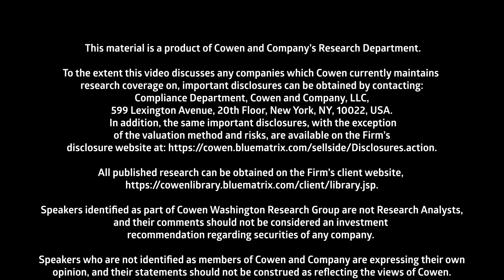Themes 2022 | Energy Transition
Marc Bianchi, Industrial Gas, Oilfield Services & Equipment Analyst discusses the transition from a fossil fuel driven energy system to a zero carbon system, the investment required to enable this shift, and it’s impact on the industry overall.  Press play to learn more.